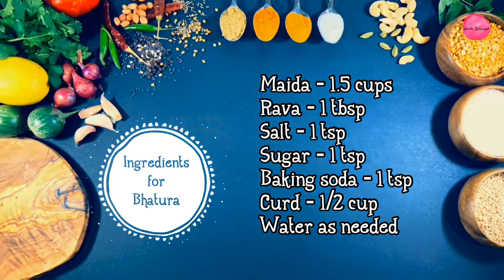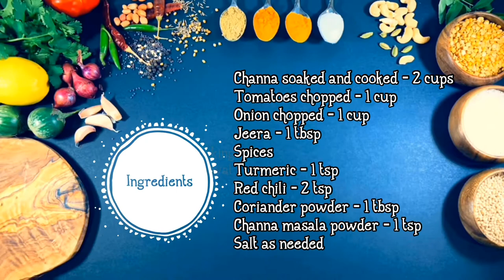Bhature recipe | Chole Poori Recipe | Quick Chana Bhature Recipe | Aroma Cooking Aachi Samayal